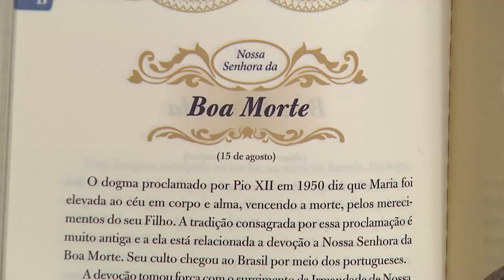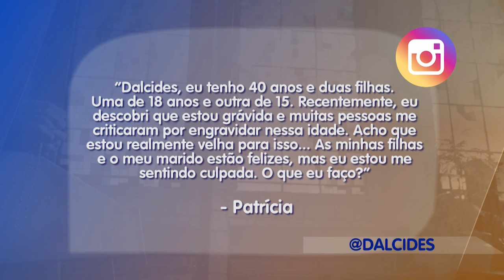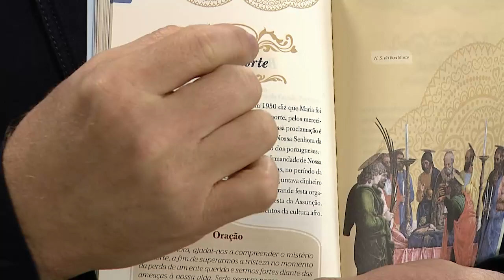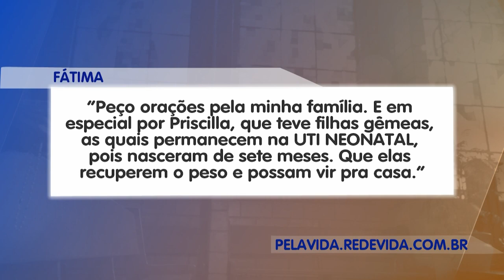Escolhas da Vida - 26/05/21 - Tarde